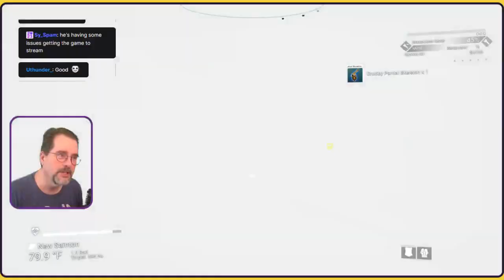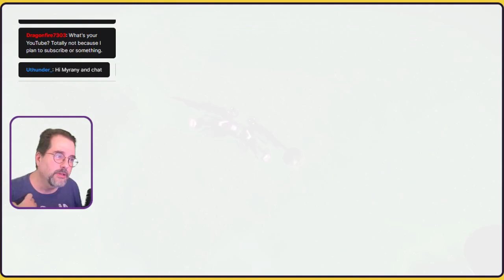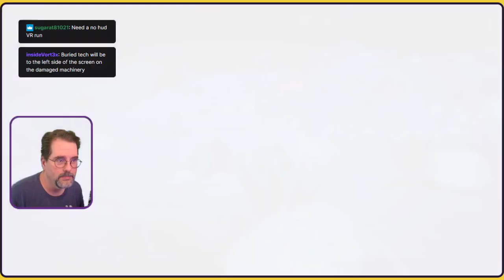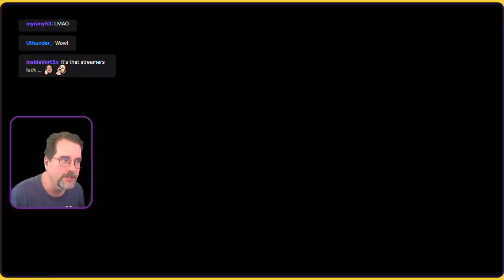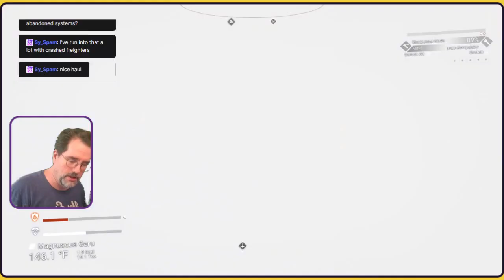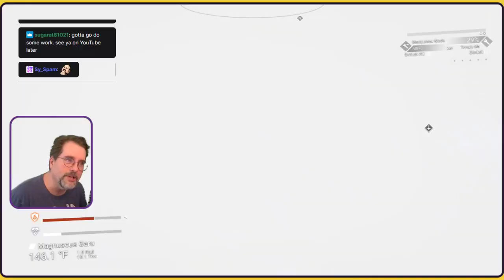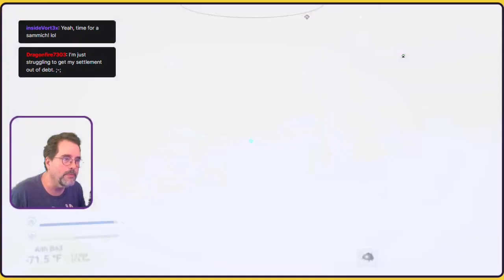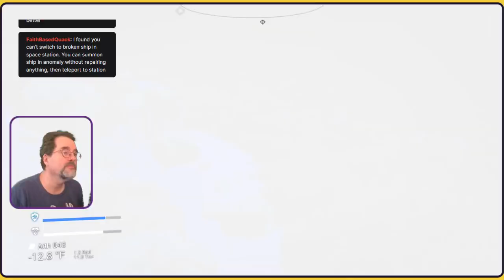ElanPaul is Live: Part 1 of our 9-hour Stream of NMS!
Stop in and say Hi, fellow Travelers! We did a Permadeath run and the started the Beeblebum Fugitive Challenge!  This was done over on Twitch, but sharing it over here for those who missed the beginning...